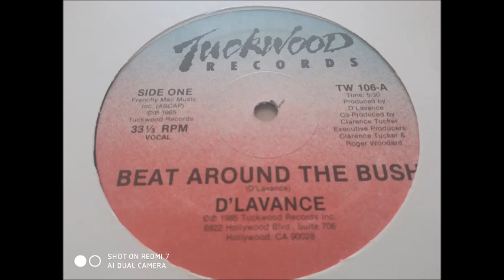D'LAVANCE - BEAT AROUND THE BUSH Tuckwood REC 85